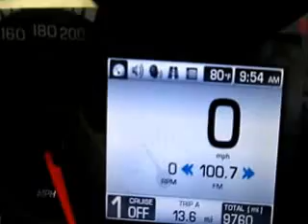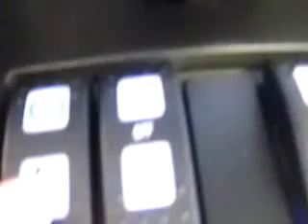2011 CAN-AM SPYDER LTD. AT GEAR UP MOTORSPORTS LAKE HAVASU CITY USED MOTORCYCLES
This is the ultimate in comfort, luxury and touring! Check out this 2011 Can-Am Spyder RT Limited with under 10k miles! It has everything including heated grips, GPS and lots of storage.

 History: 1 owner finished in a Pearl White paint scheme and only 9751 miles.

 Service & Safety: We did a full inspection on the Spyder and it is ready to hit the long road!

 Features: 998cc liquid-cooled v-twin engine, Multi-point EFI system, 5-speed semi-automatic transmission(SE5) with reverse, Double A-arm with anti-roll bar front suspension, Swing-arm with pneumatic adjustable preload rear suspension, Foot-operated, fully-integrated hydraulic 3-wheel braking system, front and rear disc brakes, Electronic Brake Distribution (EBD), Anti-lock Braking System (ABS), Vehicle Stability System (VSS), Stability Control System (SCS), Traction Control System (TCS), Dynamic Power Steering (DPS), electronic cruise control, 6.6-gallon fuel tank and more.

 Accessories: Garmin GPS system, AM/FM Stereo with handlebar controls, heated driver and passenger handlebar grips (High/Low/Off), AM/FM audio system with handlebar controls, Electronically-adjustable rear air suspension with auto-leveling, 4 Semi-rigid removable travel bags (front, 2 sides, rear), 2 Can-Am covers, and more!

 NADA suggested retail is $22, 280; Gear Up Motorsports price is only $21, 995 for this amazing machine.

 As with our entire motorcycle inventory; this bike has been hand-picked by the owner, serviced and inspected by our certified mechanic, detailed by a professional detailer, we've added a pigtail for a battery tender for your convenience and it will be delivered with a full tank of gas as well as backed by our warranty. Why buy anywhere else?